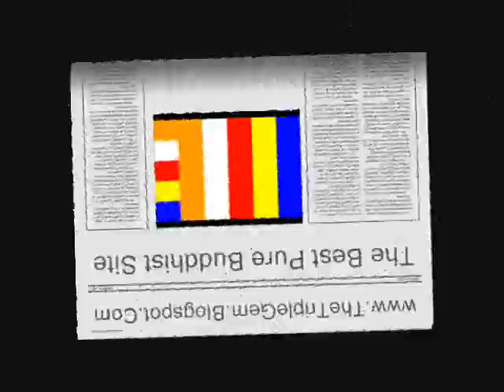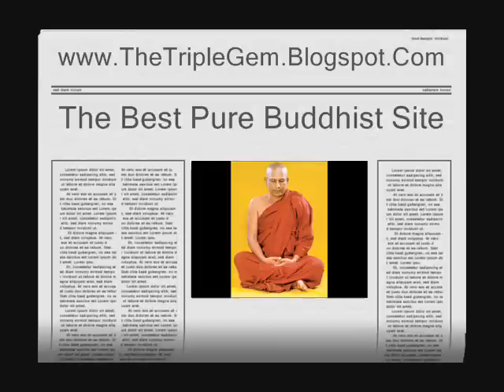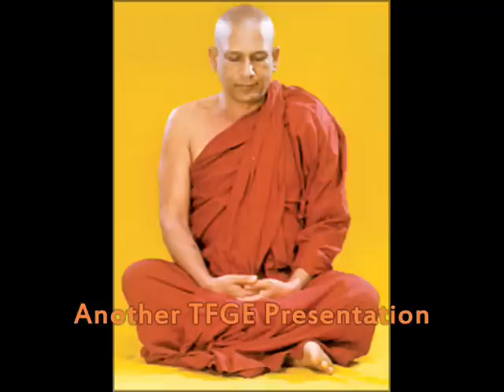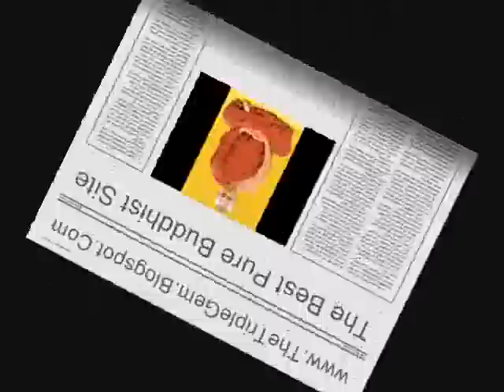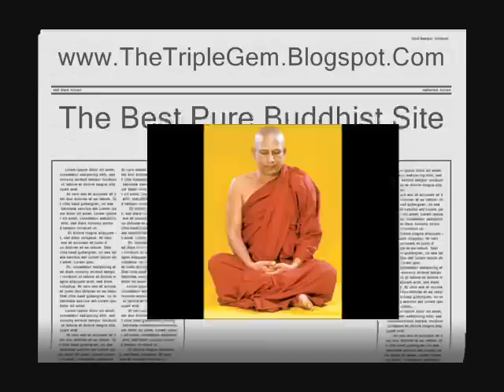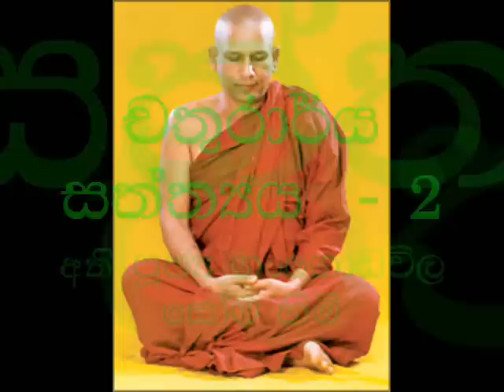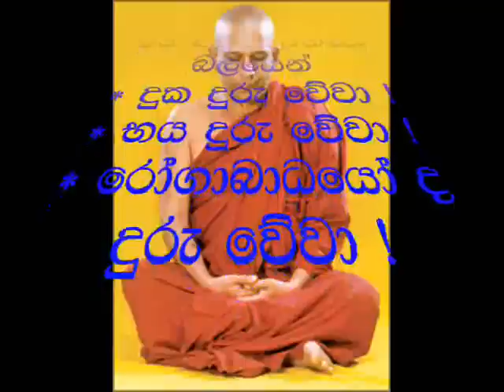Chathurarya Saththyaya - Part 2 Gangodavila Soma Himi සෝම හිමි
අදුරෙන් එළියට .චතුරාර්ය සත්ත්‍යය 2 -සෝම හිමි
U-Tube වෙනුවෙන් ප්‍රියන්ත ද සිල්වා ඉදිරිපත් කිරීමකි.
අපි නොදන්නා ශ්‍රී සද්ධර්මය , පිරිසිදු සිංහලෙන් දේශනා කල වදාල ගංගොඩවිල සෝම හිමියන්ට ප්‍රාර්ථනීය බෝධිය කින් නිවන් අවබෝධ වීමට මේ පිං උපකාරී වේවා ! වසර ගනනක් මාලග තිබූ මේ කැසට්පටය වැඩිදෙනෙක් සමග බෙදාගැනීමේ අරමුනින් සකස් කරනලද  මෙහිදී සිදුවූ සියලු වැරදීම් වෙනුවෙන් සමාව ඉල්ලමි.

බුදුන් වදාල ධර්මය මෙලෙස පතුරාලීමට මඟ සැලැස්වූ ආයතනය ටත් , තෙරුවන් සරණයි !  God Bless
වසර 10 කට අධික කාලයක් පුරා මා අන්තර්ජාලයට විවිධ යූ ටියුබ් චැනල් වලින් විවිධ ආකාරයේ වීඩියෝ එක් කරමින් ඔබව සතුටින් , සැනසීමෙන් අර්ථවත් ව ජීවත් කරවීමට මා මෙලෙස කටයුතු කළත්, යූ ටියුබ් වෙතින් මා කිසිදු ආදායමක් ලබන්නේ නැත. ඒ, බොහෝමයක් මගේම නිර්මාණ නොවන බැවින් වෙළඳ දැන්වීම් මගින් මුදල් තනිව ඉපැයීමට මා තුල ඇති අකමැත්තයි.
එහෙත්, මා ඔබ වෙනුවෙන් එක් කරන ලද යම් නිර්මානයක් මඟින් ඔබට සැනසීමක් සතුටක් ලැබුනේ නම්, ඒ වෙනුවෙන් ඔබ තෘප්තිමත් වේ නම්, මා මේ කරනා කාර්ය භාරය හා මා මෙහෙයවනු ලබන දැවැන්ත සමාජ සත්කාර වැඩසටහන් වෙනුවෙන් ඔබට ද දායක විය හැකිය. විශේෂයෙන් කොරෝනා Covid-19 වසංගත තත්වයෙන් රට නැවතත් නගා සි‍ටුවා සාමාන්‍ය ජනතා ජීවිතය යථා තත්වයට පත් වෙමින් පවතින අවස්ථාවේ.
 ඒ සඳහා ඔබට හිස නමා කෘතඥ පූර්වක වන අතර, අදාල ශ්‍රී ලංකා බැංකු ගිණුම් අංක මෙහි සඳහන් කර ඇත. මා හිතවත් ඔබට බොහෝමත් ම ස්තූතියි. බොහෝමත් ම පිං.  එසේ එක් කළත් නොකළත්, ඔබ කරනා සියළුම කටයුතු සාර්ථක වී සැම විටම සතුට සැනසීම ම ඔබට ලැබේවා !
දෙවි පිහිටයි ! තෙරුවන් සරණයි !
R K P DE SILVA
 SAMPATH BANK - MATARA BRANCH, Sri Lanka
 Account Number - 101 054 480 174
Bank – Commercial Bank , Sri Lanka , Matara Branch
Sri Lanka
Name : R K P De Silva
Account Number :  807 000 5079
I've been here in Youtube for more than 10 years, I don't earn any money from these, Because of some videos are not my own property. Then I don't add Google adds to earn money to gain from some videos not own by myself but created by only me. If you are satisfied with these kind of YouTube videos created by me, Then you can do something for me and some kind of social works in Sri Lanka. If you felt something grateful or gratitude feeling on me, Now You have a chance to credit some money for my Bank Accounts in Sri Lanka, mentioned above.
God Bless You ! Lord Buddha Bless You ! Thanks very much ! Be happy always !

For you tube ,Created by Priyantha De silva, Matara - Sri Lanka (TFGE , The Future Global Educational Center)